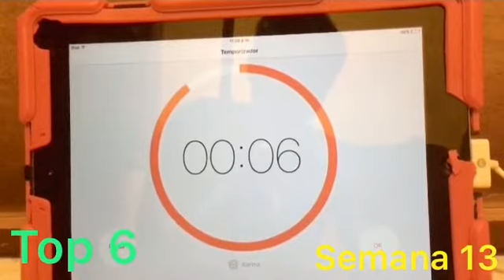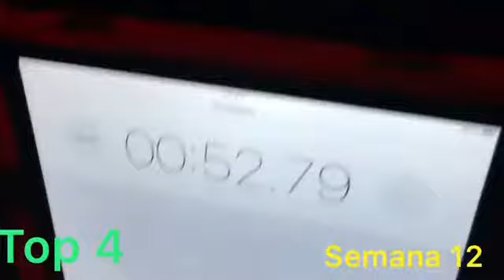Lo Mejor de DominoWars2020 (MexicanDominoPro8) [HD]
No es ninguna participación o video nuevo, solo una recopilación.